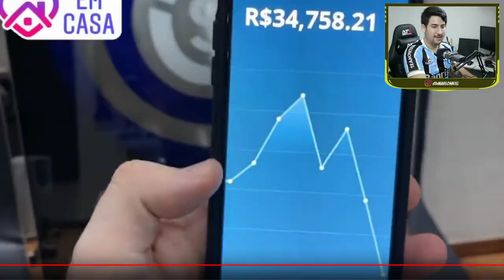GRENAL 425 Melhores Momentos e gol! INTERNACIONAL x GRÊMIO 22 07 2020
VEJA OS MELHORES MOMENTOS E GOL DA PARTIDA ENTRE GRÊMIO x INTERNACIONAL!